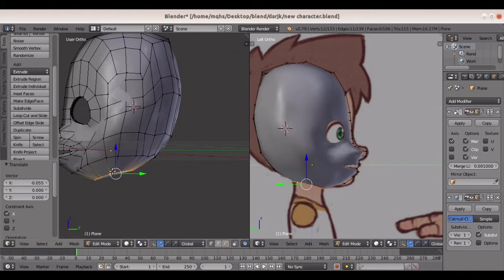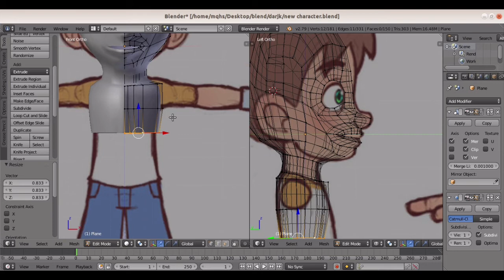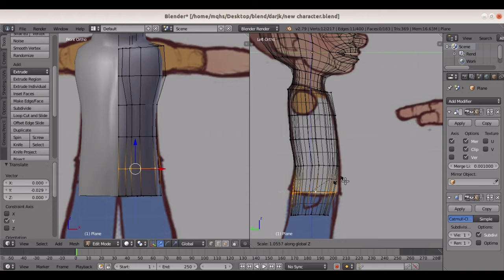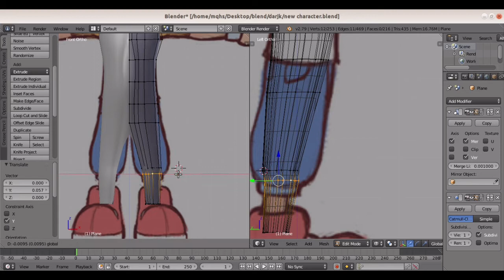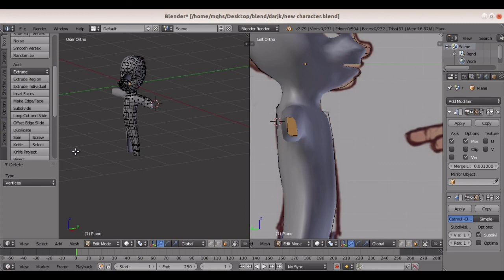Blender Malayalam character modeling part 3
Blender Malayalam character modeling series part 3

This series is completely in malayalam.